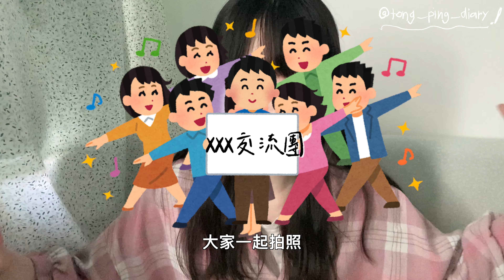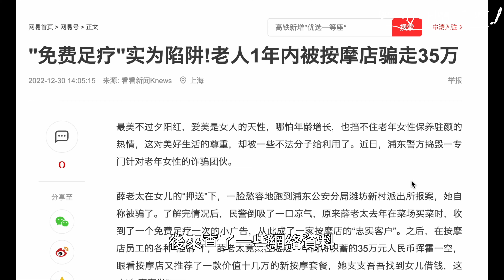【⚠️旅遊陷阱】N年前🚨大學Study Tour誤入內地XX按摩店⁉️｜不讓我們走🚫損失了XX元💰😭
歡迎大家嚟到TP Diary 躺平日記！今集係⚠️旅遊陷阱 😭。N年前大學時期參加study tour，意外走入一間內地的按摩店，唔比我地走，仲問我地拎錢。。。？
相關影片：
【🇩🇪德國working holiday】德式溫泉初體驗♨️ //男女混浴要全裸脫光光🤫?!//探索德國最著名的溫泉度假勝地Baden-Baden🛀

[🇩🇪德國工作假期] 杜塞道夫(Düsseldorf) Vlog ：小東京街美食之旅🍡｜德國最出名的匠拉麵🍜｜珍奶爆飲🧋｜德國人都話好食😋｜國王大道🍻

[🇩🇪德國工作假期] 科隆Vlog🍬｜頂部眺望科隆大教堂⛪｜巨大巧克力瀑布⛲｜🍫巧克力博物館｜☕舊城區｜MITAFRIKA節🎊 ｜🚙汽車博物館

[🇩🇪工作假期] 慕尼黑Vlog EP.1 🏙️ 舊城區一日遊｜ 🍺 啤酒節體驗｜品嚐德國豬手和啤酒🐽｜全球最大啤酒屋🍻｜超豪華皇官👑｜必看三大教堂⛪”

[🇩🇪工作假期] 國王湖🏞️Konigssee👑｜上湖牛奶小屋路線🥛｜交通乘船攻略🛶 此生必去的仙境🧚｜🕰️每年只有這6個月能看到？

[🇩🇪德國Vlog] 紐倫堡一日遊🎅｜必食紐倫堡烤腸🌭｜玩具博物館🤹‍♂️｜凱撒堡🏰｜俯瞰紐倫堡🏞️ ｜超美聖誕裝飾🎄

[🇩🇪德國Vlog]☃️人生必到 ！紐倫堡🎄&法蘭克福聖誕市集🎅｜特色攤檔美食飲品🍷 ｜機動遊戲🎡｜市集傳統 🎁｜超美佈置🔔

[🇩🇪德國Vlog]🎓海德堡大學城一日遊｜📖參觀德國名校不同校區和圖書館📚｜海德堡城堡觀光🏰｜超美古橋景色🏞️｜必食豬手🍖啤酒🍺｜特色商店街🛍️

[🇩🇪旅遊資訊]🍺慕尼黑啤酒節⛺攻略 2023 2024 ｜人生必去派對 🎉｜注意事項⚠️｜住宿及交通攻略📝｜傳統連衣裙💃那裏買｜超美帳篷 ❤️

【🇩🇪旅行資訊】德國啤酒懶人包：5種必喝德國啤酒🍺｜🌼原來啤酒這麼好喝？｜🏆最愛的德國啤酒品牌?｜🥨飲啤酒專用的杯子｜🍻喝啤酒說什麼乾杯語